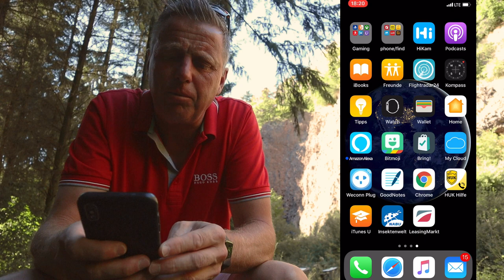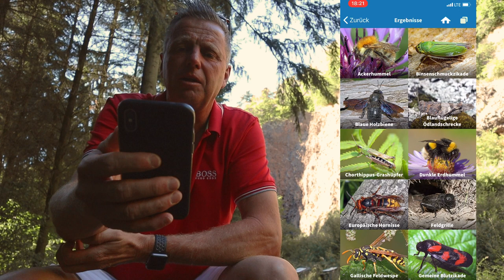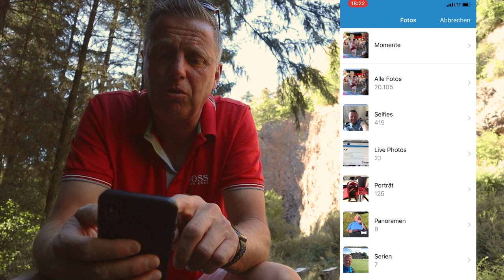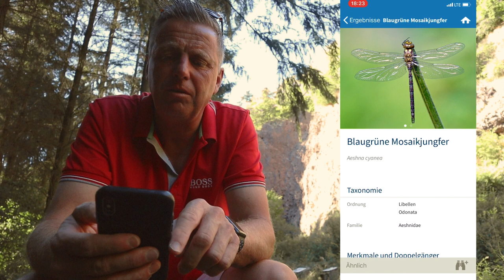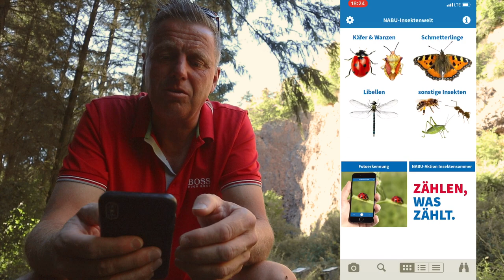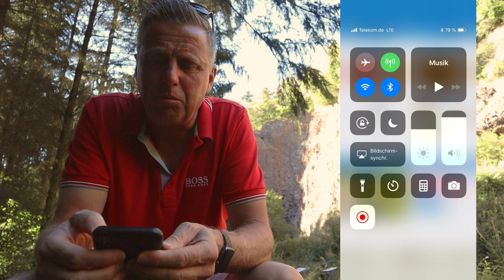Die ultimative Insekten App? Franks Vlogs App Tipp Review Insektenwelt NABU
Im heutigen Vlog stelle ich euch die App Insektenwelt vom NABU vor.
Ich stelle euch die Funktionen vor und teste die Fotoerkennung.
Insekten sind extrem wichtig für unsere Umwelt und da ist es nicht schlecht wenn man eine App zur Hand hat die die teilweise unbekannten Insekten für uns bestimmen kann.

Folgt mir doch auch auf Instagram, dort bin ich auch sehr aktiv und poste meine schönsten Bilder.

Aufgenommen mit :   Canon M50

Bearbeitet mit LumaFusion auf dem iPad Pro 10.5